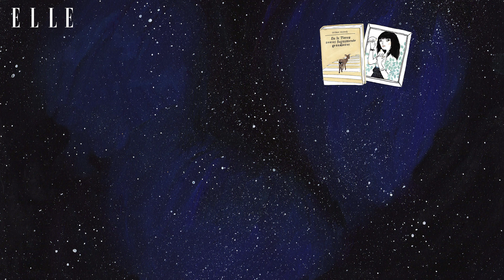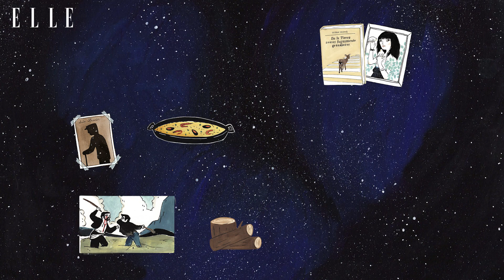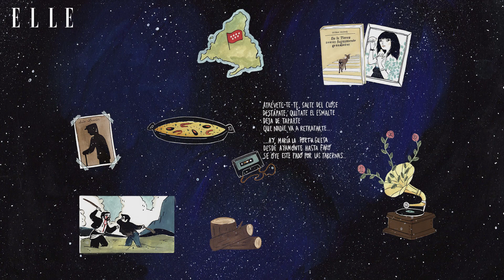Entrevista a Guitarricadelafuente | Elle España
Álvaro Lafuente (Benicasim, 1997), más conocido como Guitarricadelafuente, un alias que inventó para abrirse su cuenta de Instagram en 2017 y subir covers, y hoy, tras un ascenso meteórico, se ha convertido en el nombre de una de las voces con más talento. Las melodías de este trovador de notas, acompañado siempre de su guitarra, suenan a flamenco y a las jotas que escuchaba desde niño por la megafonía de su pueblo, Cuevas de Cañart (Teruel). Ahora, tras varios singles de éxito y unas cuantas colaboraciones de renombre, Guitarricadelafuente publica su primer disco, La cantera. Un álbum que se apoya en el folclore y la poesía, con sonidos personales y coloristas. No te pierdas la entrevista donde Guitarricadelafuente nos cuenta a qué edad aprendió a tocar la guitarra, o a que pruebas de un conocido talent show se presentó.